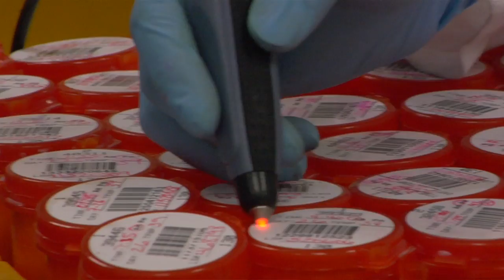Is My Milk Safe? Dairy Farmers of Washington, Milk Testing and Safety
Washington is a unique and special place because of the different contributions of its residents. Washington's dairy farm families are among those key ingredients that make our state such a great place to live. Learn more about the Washington way of dairying by exploring the web